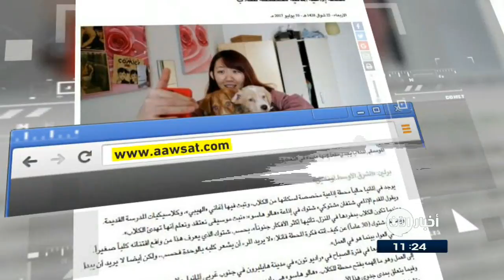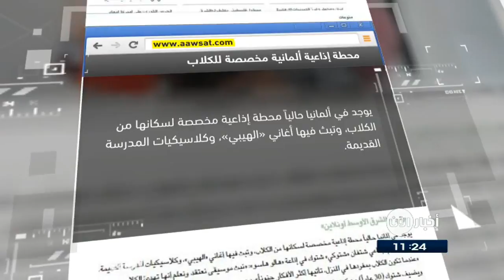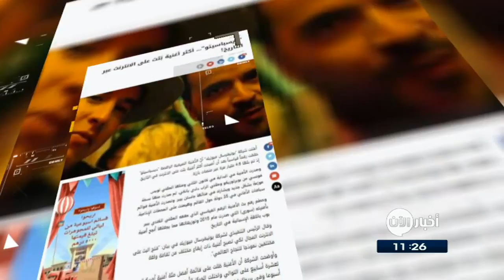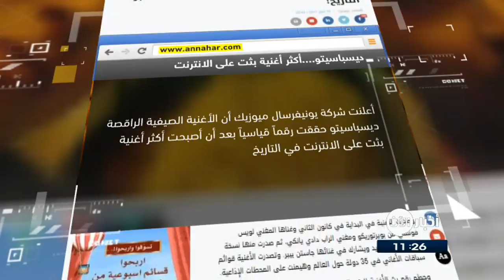20-07-2017 | محطة إذاعية ألمانية مخصصة للكلاب.. وعناوين أخرى في جولة الصحافة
الحياة | المسافرون ينقلون الأمراض أكثر من البعوض

قال باحثون إن المسافرين جواً ينقلون أمراضاً مثل الحمى الصفراء والملاريا  أكثر بكثير من البعوض.

وتوصلت الدراسة إلى أن المسافرين جواً ينقلون فيروس حمى الضنك مئتي  مرة أكثر من البعوض ، كما ينقلون مرض الملاريا ألف مرة أكثر منها.

الشرق_الأوسط | محطة إذاعية ألمانية مخصصة للكلاب

أفتُتح في ألمانيا محطة إذاعية مخصصة للكلاب، تُبَث فيها أغاني خاصة وكلاسيكيات المدرسة القديمة.

ويقول مقدم الإذاعة إن الموسيقى التي تُبَث تساعد على تهدئة الكلاب...مضيفا أن مَنعَه من إحضار كلبه الى العمل ألهمه بفتح محطة إذاعية للكلاب.

اليوم السابع المصرية | بعد 56 عاما على الزواج...أمريكيان يخضعان لـجلسة تصوير الزفاف

خضع زوجان أمريكيان لجلسة تصوير ٍ فوتوسيشن خاصة رغبة منهما فى تعويض عدم تصوير حفل زفافهما الذى أقيم في عام 1961، ولم يتمكن الزوجان من الحصول على صور لتوثيق ذكرى زواجهما انذاك .

 ورغم وجود فارق فى العمر بينهما يصل الى 10 سنوات ، إلا أن ذلك لم يؤثر على العلاقة بينهما ، لذا قررا الخضوع لالى جلسة تصوير رومانسية  لتوثيق زواجهما بعد مرور 56 عاماً عليه.

الغد الاردنية | انحسار ثلوج الألب يكشف عن جثتي زوجين اختفيا منذ 75 عام

عُثر على جثتين تحت الجليد في جبال الألب ، تعودان إلى رجل وزوجتِه فقدا  أثناء خروجهما لحلب الأبقار في أحد المروج في إقليم فاليس قبل 75 عاما .

وقالت الابنة الصغرى إن والدتَها لم تكن تخرج مع أبيها لحلب الأبقار إلا في تلك الحادثة التي اختفيا فيها , أذ لم يكن بإمكانها صعود منطقة مرتفعة وصعبة

النهار اللبنانية | "ديسبا سيتو"... أكثر أغنية بُثت عبر الانترنت على مدى التاريخ !

أعلنت شركة يونيفرسال ميوزيك أنّ الأغنية الصيفية الراقصة ديسبا سيتو حققت رقماً قياسياً بعد أن أصبحت أكثر أغنية بُثت عبر الانترنت في التاريخ .

وتصدرت الأغنية قوائم سباقات الأغاني في  خمس ٍ وثلاثين 35 دولة حول العالم وهيمنت على المحطات الإذاعية ، ما جعلها أنجح أغنيةِ بوب باللغة الإسبانية على مر التاريخ.